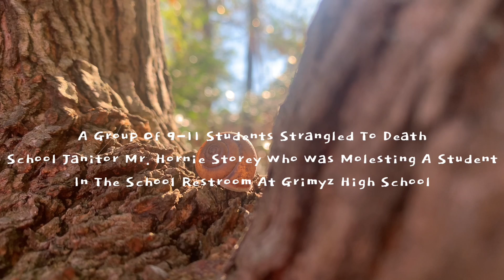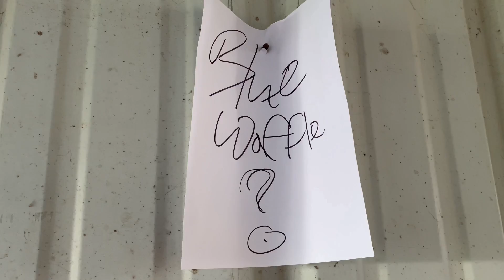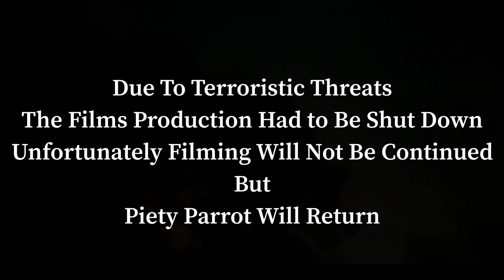Piety Parrot (NSFW Short Film)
No Animals Were Harmed During This Production.

A Sook Medic Production

Directed By Ghost Luve

Trench Coat Gang©️®️

Short

Short Film

Superhero

Superhero Short

Superhero Short Film

Superhero Movie

Superhero Movies

Indie

Indie Short

Indie Short Film

Indie Movie

Indie Movies

Independent

Independent Short Film

Independent Movie

Independent Movies

Horror

Horror Short

Horror Movie

Horror Movies

Horror Clip

Horror Clips

Spooky

Spooky Short

Spooky Short Film

Spooky Movie

Spooky Movies

Spooky Clip

Spooky Clips

Scary

Scary Short

Scary Movie

Scary Movies

Scary Clip

Scary Clips

Thriller

Thriller Short

Thriller Movie

Thriller Movies

Exploitation

Exploitation Short

Exploitation Short Film

Exploitation Movie

Exploitation Movies

SCP

SCP Short

SCP Short Film

SCP Movie

SCP Movies

SCP Clip

SCP Clips

Comedy

Comedy Short

Comedy Movie

Comedy Movies

Black Comedy

Black Comedy Short

Black Comedy Short Film

Black Comedy Movie

Black Comedy Movies

Arthouse

Arthouse Short

Arthouse Short Film

Arthouse  Movie

Arthouse Movies

Nature

Nature Short

Nature Short Film

Nature Movie

Nature Movies

Cult

Cult Short

Cult Short Film

Cult Movie

Cult Movies

Shock

Shock Short

Shock Short Film

Shock Movie

Shock Movies

Shock Clip

Shock Clips

nsfw

nsfw Short

nsfw Short Film

nsfw Movie

nsfw Movies

nsfw Clip

nsfw Clips

NSFW Short

NSFW Short Film

NSFW Movie

NSFW Movies

NSFW Clip

NSFW Clips

Richard Rillo

Richard Rillo Short

Richard Rillo Movie

Piety Parrot

Piety Parrot Short

Piety Parrot Short Film

Piety Parrot Movie

Horror Cinema

Exploitation Cinema

Trench Coat Gang YouTube Channel